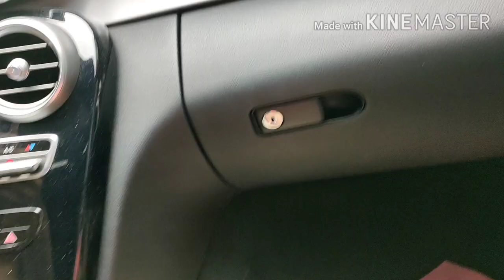RELAX TIME with my BOSS..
hello everyone,
Samahan nyo kami relax time with my boss..makan sa house nila.. thank u for watching.. God bless